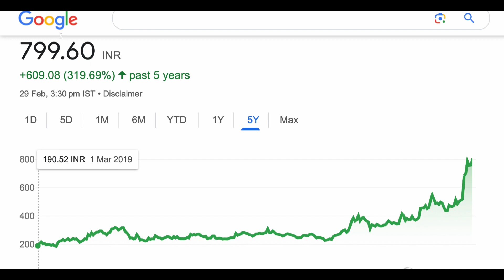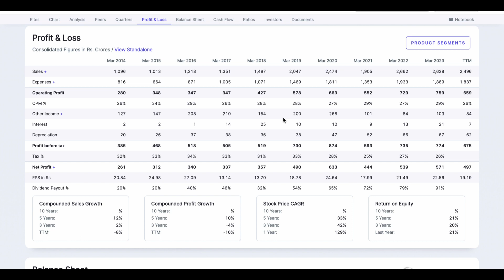Rites ltd share analysis stock ✳️ Rites share news upper circuit stock ♒️ Rites ltd share 01-03-2024